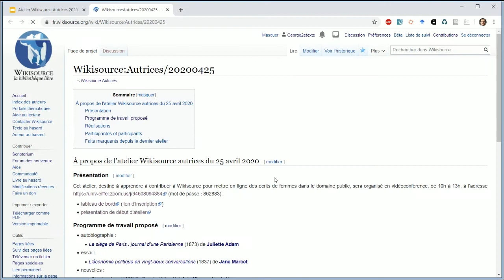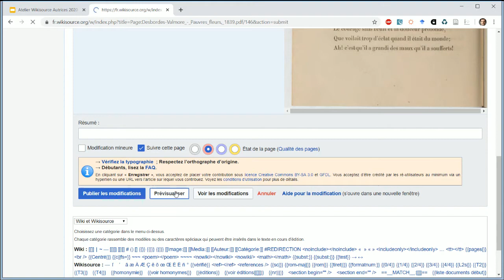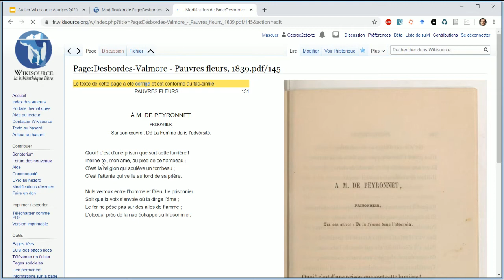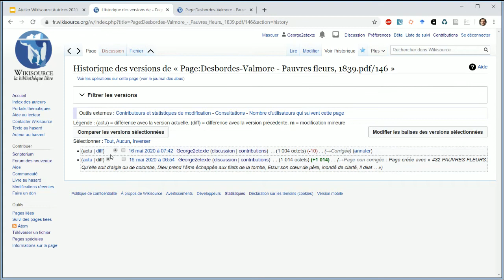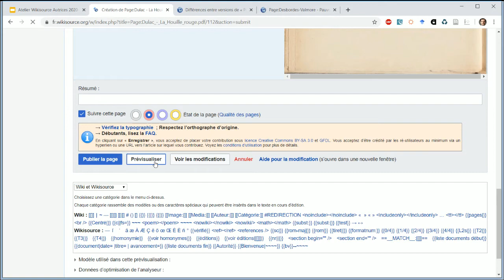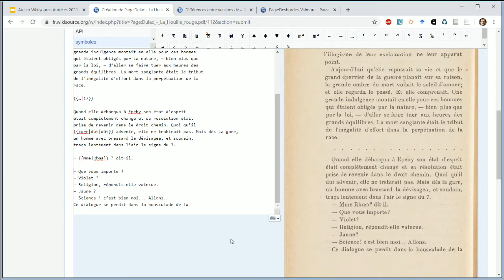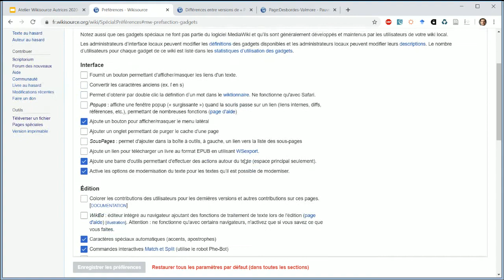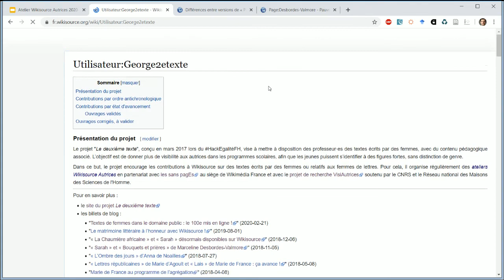Atelier Wikisource Autrices : exemple de relecture d'une page de poème et d'une page de roman